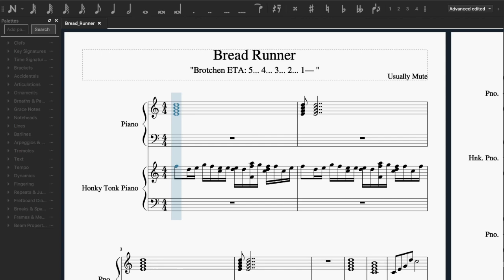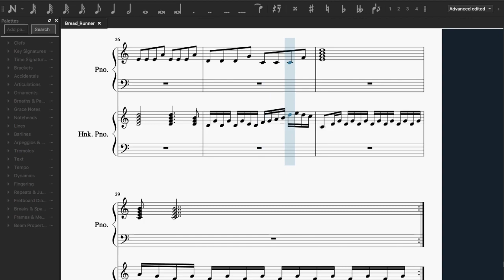Bread Runner - Evo